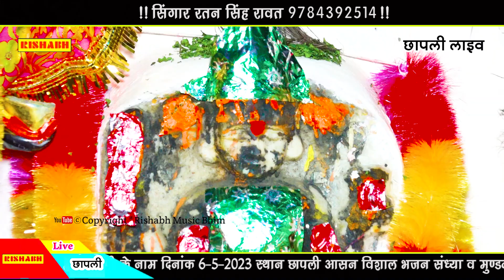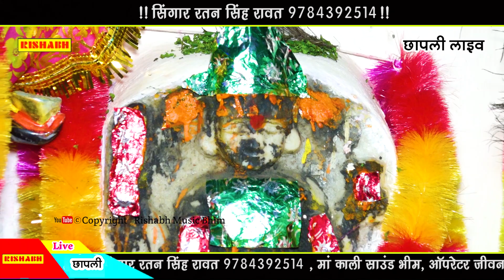आवो आसान का भेरुजी DJ Remix || सिंगर रतन सिंह रावत || DJ track kheliya || छापली आसन लाइव